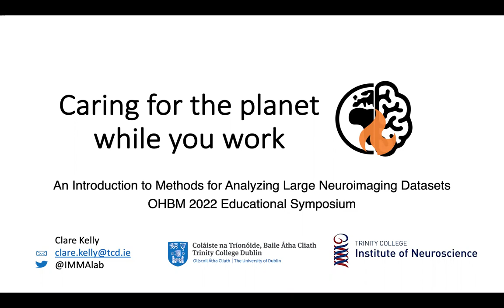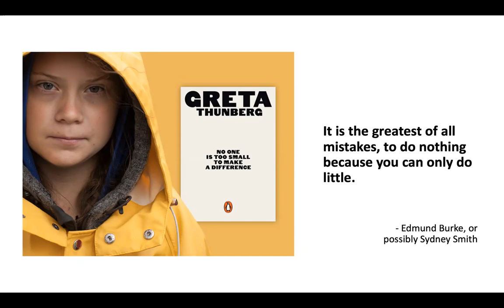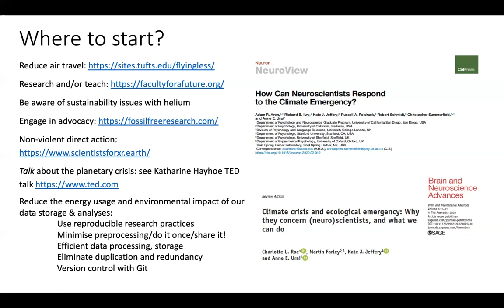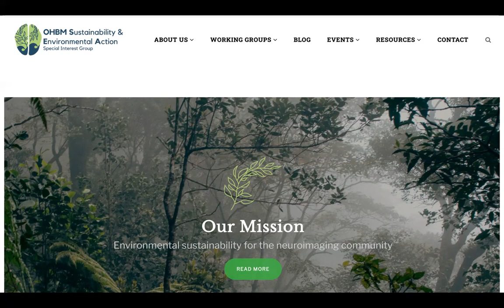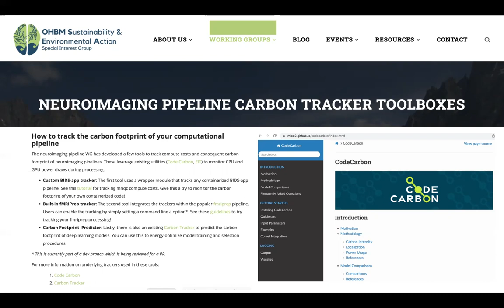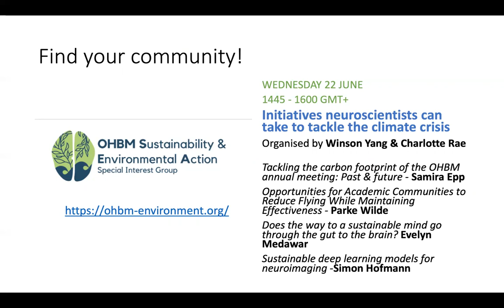OHBM2022 Caring for the planet while you work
This tutorial will describe how to use Python notebooks to write reproducible code. We will demonstrate best practice for pipeline/code management and versioning using Git. We will end by recommending approaches for sustainable analyses: optimising work practices and code to reduce resource use. Here, we reference work by the OHBA Sustainability special interest group

Presenter: Clare Kelly